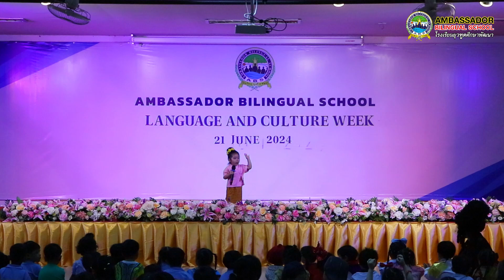ABS Culture Day 2024 _การแสดงเต้นและร้องเพลง 'ล่องแม่ปิง'